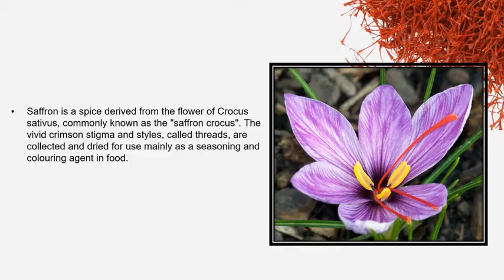The world's most expensive spice is saffron.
Saffron is a spice derived from the flower of Crocus sativus, commonly known as the "saffron crocus". The vivid crimson stigma and styles, called threads, are collected and dried for use mainly as a seasoning and colouring agent in food. Saffron has long been the world's costliest spice by weight.